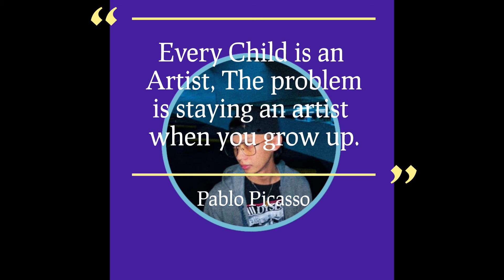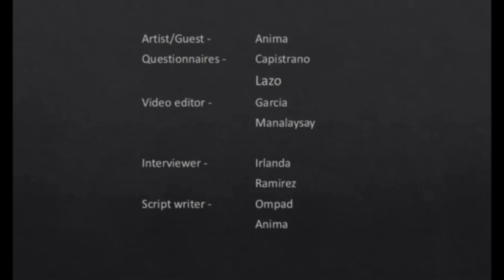A novice artist (Art Appreciation 6305 - TTH )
A pleasant day to you all! We are Group 3 students of Art Appreciation 6305 - TTH 2pm and we are here to conduct an interview with a self-taught artist and to gain insight into being an artist.
This is an interview with an artist, not an influencer, who is not particularly well-known.

Group Members:
Anima, Russell Allen V.
Capistrano, Jose Lawrence C.
Garcia, Jericho Olcen S.
Irlanda, Brylle Dave L.
Lazo, Micaela C.
Manalaysay, Brylle Andrei B.
Ompad, Cedrick John B.
Ramirez, Randell Whestin A.

Questions asked and answered by the artist:
1. For you what is art? What do you think is its value to people/society?

A: It is something that shows creativity of minds. I guess it gives people to express themselves through this type of work.

2. How did you get into this craft? What prompted you to practice this type of craft?
A; way back in 2015, in my junior high school. I recall in math class having to draw something on graph paper to show where the coordinates were or identifying the lines by where they were placed. I drew a chibi, or a small character, similar to a Bleach character. Since then, it has hooked me up to continue in this type of work.

3. Do you care if your audience gives feedback on your artwork? why?
A: Yeah, because I have to know if I have to make some improvements to my work. I’ll take criticism as a compliment.

4. Give some factors that motivates you to do a piece.
A: Something that will keep you interested for hours on end without becoming bored or lazy.

5. Where do you find your inspiration or motivation to continue doing your craft? Why do you create art?
A: by looking back at my old creations. This gives me motivation to do it again. It is my hobby, and I like to do it since it gives me freedom to do so.